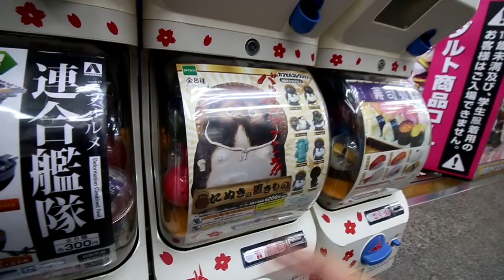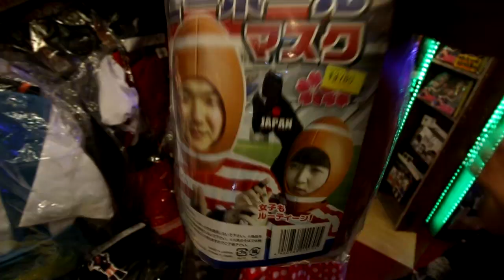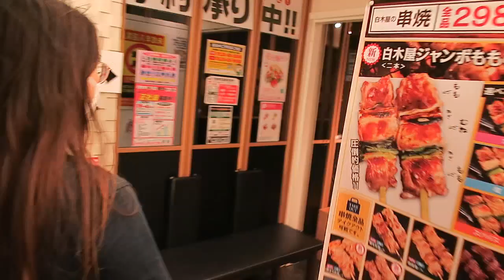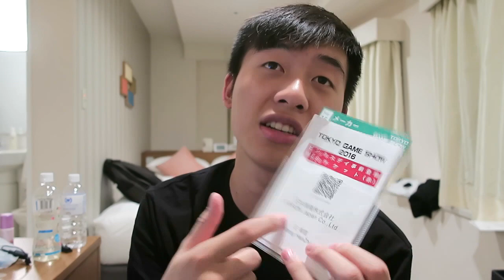从夹娃娃机里面夹出了奇怪的东西？（Vlog）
感谢大家的收看！喜欢的话不妨点个顶或分享给你的朋友！